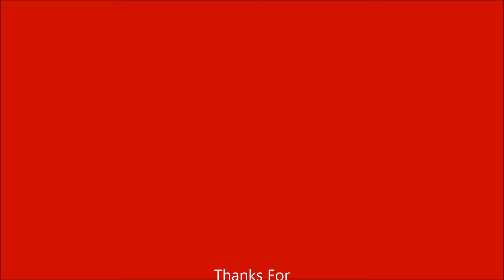Young Hearts Cover by Tom and Laura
Here's our cover of 'Young Hearts' by Candi Staton.